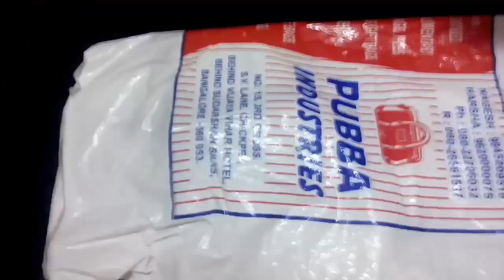ಕರಿಬೇವಿನ ಸೊಪ್ಪನ್ನ ತಿಂಗಳುಗಟ್ಟಲೆ ಪ್ರೆಸ್ ಆಗಿಡಲು ಈ ರೀತಿ ಮಾಡಿ ನೋಡಿ / How to store curry leaves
ಕರಿಬೇವಿನ  ಸೊಪ್ಪನ್ನ ತಿಂಗಳುಗಟ್ಟಲೆ ಪ್ರೆಸ್ ಆಗಿಡಲು ಈ ರೀತಿ ಮಾಡಿ ನೋಡಿ / How to store curry leaves more than one month